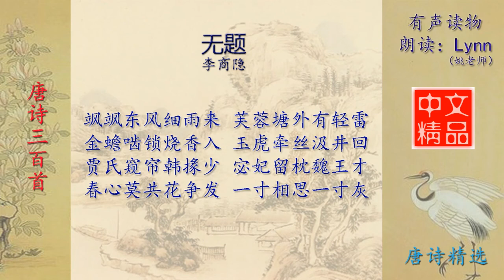无题 飒飒东风细雨来 李商隐 唐诗三百首配乐朗读与释义